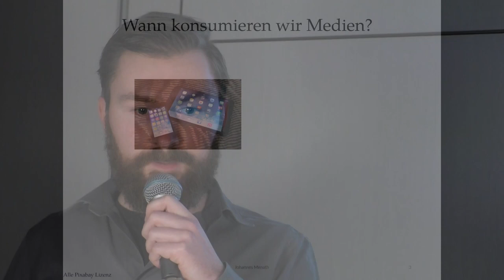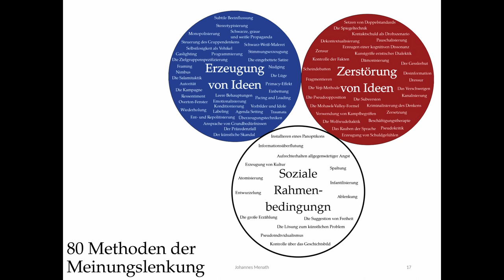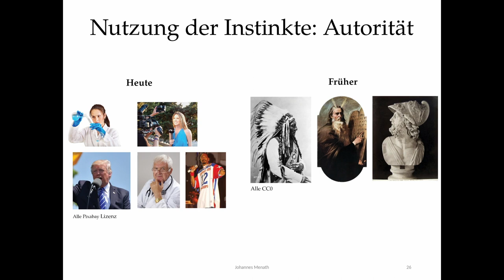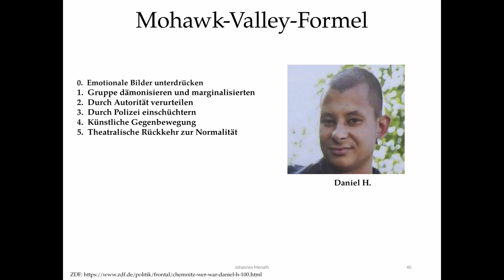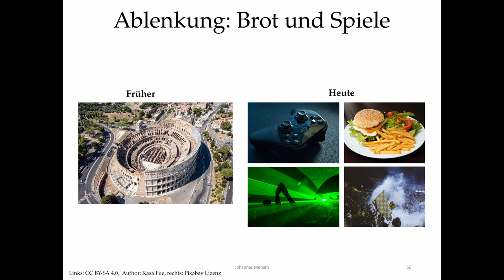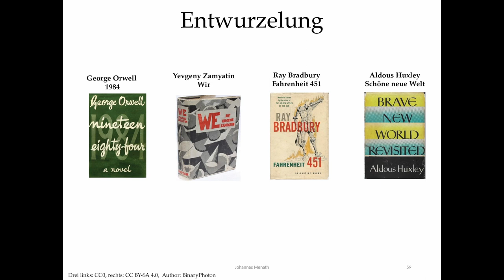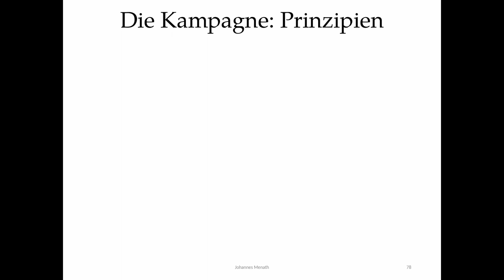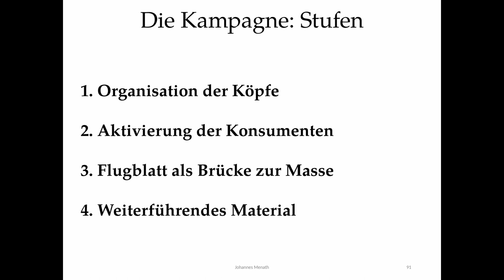JOHANNES MENATH ::: 80 methoden moderner bis antiker propaganda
Moderne Propaganda: Der Soziologe Paul Felix Lazarsfeld bemerkte im Jahr 1948, dass die Macht des Radios nur mit der Macht der Atombombe vergleichbar sei. Heute müssen wir feststellen, dass die Medien unsere Kultur und unser Verhalten wohl noch tiefgreifender beeinflusst haben als die Kernkraft oder Massenvernichtungswaffen. Eine unsichtbare Wolke künstlicher Emotionen, Meinungen und Schlussfolgerungen umgibt den modernen Menschen. Propaganda kann Weltanschauungen verbreiten, Gehorsam oder Revolutionen erzeugen, Kriegen zum Ausbruch verhelfen und sie beenden, Politiker stürzen — oder zu Staatsoberhäuptern machen.

Propaganda, also der Versuch der gezielten Beeinflussung unseres Denkens, Fühlens und Handelns, ist heute allgegenwärtig: in der Werbung offenkundig, raffinierter dagegen in der Politik und in den Medien. Das Repertoire an Methoden ist enorm, die Meinungslenkung als solche bei vielen Erscheinungsformen aber nur schwer zu entlarven. Doch nur wer Propaganda durchschaut, kann sich ihrer Wirkmacht entziehen.I

st es denkbar, dass eine Vielzahl von Menschen nicht ihr eigenes Geschick bestimmen will, sich stattdessen an die Rockzipfel einer oder mehrerer Autoritäten hängt? Nie wirklich aus den Kinderschuhen rausgewachsen ist? Aber vielleicht gerade dann sollten sie neugierig sein, mit welchen Tricks vorgegangen werden kann, um eine Einstellung nahezu unmerklich zu beeinflussen. Schon von der Mohawk-Valley-Formel gehört?

Der Autor Johannes Menath, Jahrgang 1993, studierte Chemieingenieurwesen in Erlangen und Nürnberg. Um auf ein Hauptproblem der Demokratie, die psychologische Beeinflussung, aufmerksam zu machen, verfasste er das Buch „Moderne Propaganda — Die 80 Methoden der Meinungslenkung“. Ein ausgezeichnetes Handbuch, was in jede Schule gehört, die sich ernsthaft mit Medienkompetenz beschäftigt!

SUPPORT US
BIC PBNKDEFF